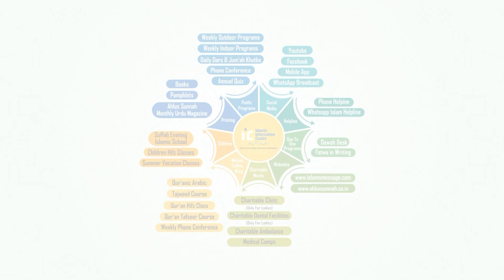Islam Aur Bachchon Ke Huqooq By Shaikh Hafiz Shakeel Ahmed Meeruthi